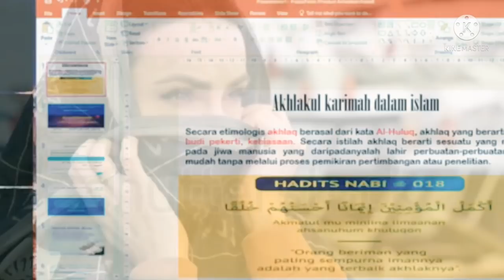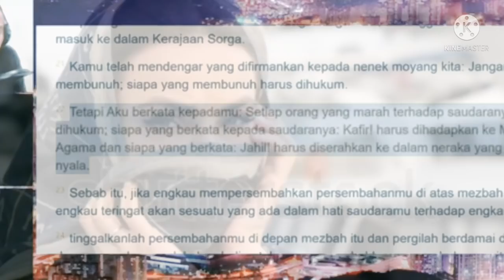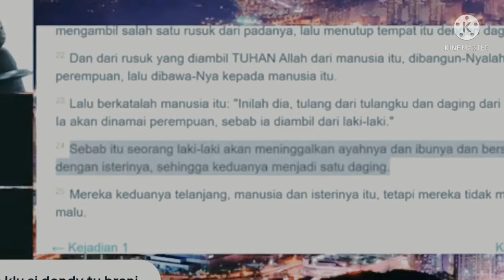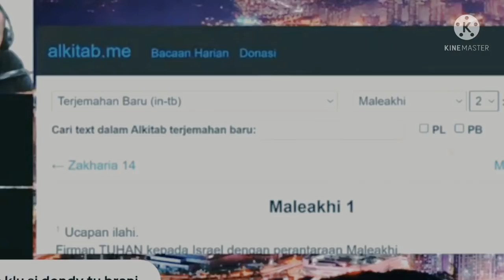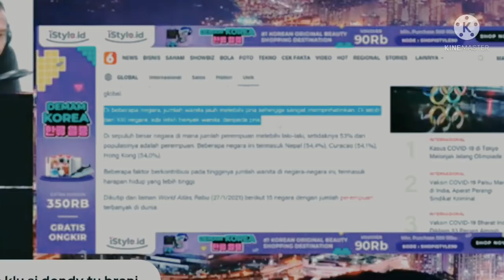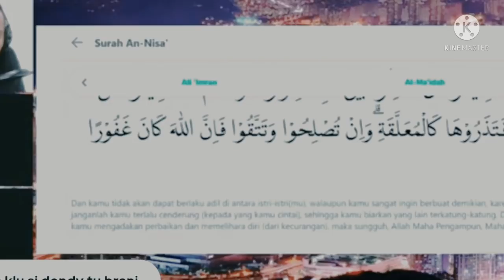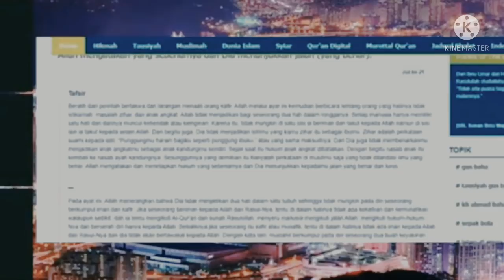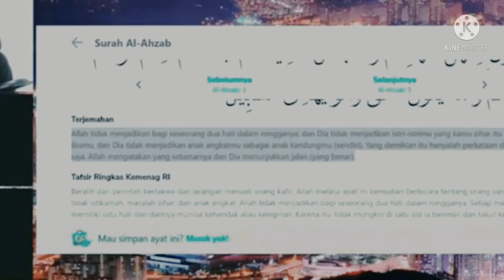Baru! Debat paling menegangkan dan saling serang. farhan dan sangdebaters.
perdebetan tentsng ahlak yg mulia antsra farhan dan sangdebaters pada kenyataannya mengusik farhan jika di hubungkan dg muhammad yg mengawini istri anak angkatnya. apakah ini yg di sebut ahlak yg mulia?
farha tidsk terima dan ngamuk. saksikan video lengkapnya.